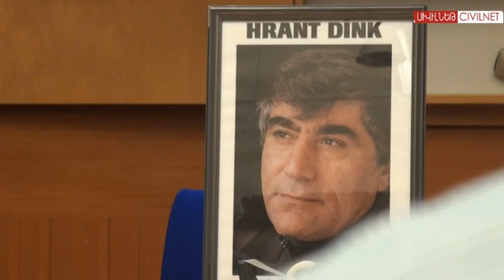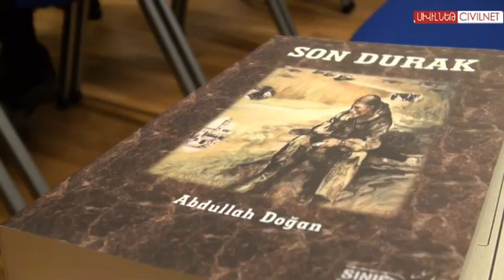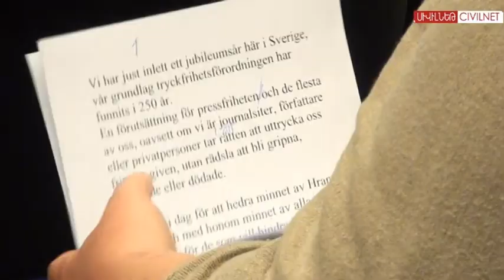‹‹Ցեղասպանության վերջին զոհին» հիշեցին Ստոկհոլմում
Հունվարի 19-ին Հրանտ Դինքի սպանության 9-րդ տարելիցն էր: Ստամբուլում, Երևանում և եվրոպական մի շարք քաղաքներում կայացան Դինքին նվիրված միջոցառումներ: ՍիվիլՆեթի նկարահանող խումբը Շվեդիայի մայրաքաղաք Ստոկհոլմում ներկա է եղել նման մի միջոցառման: